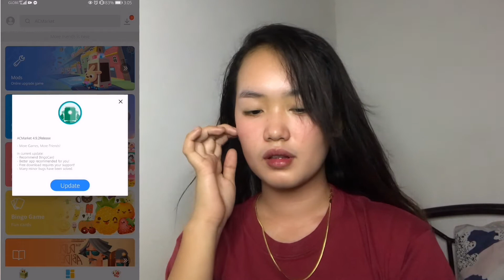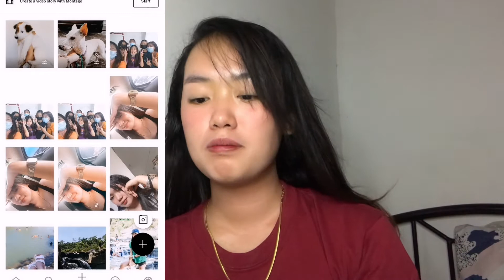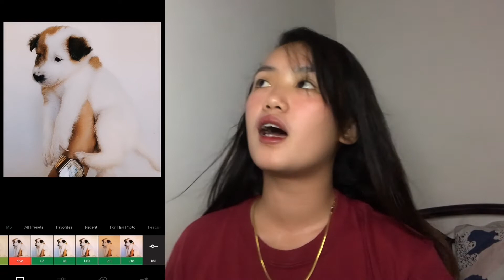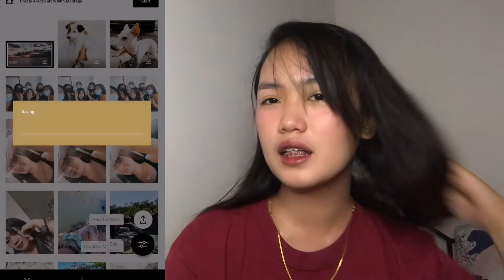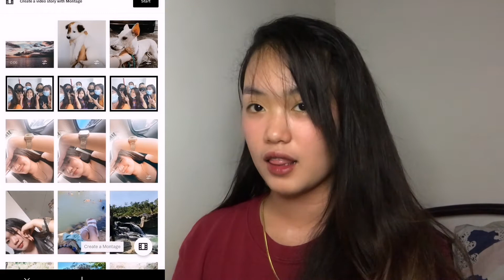UNLIMITED VSCO FILTERS PWEDE RIN SA VIDEO | WALANG BAYAD!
*ACMARKET (INSTALL)
*Go to ACMARKET APP (SEARCH VSCO)
*Install VSCO
*Manual Sign Up sa VSCO
*Then MAGIIIC! ✨